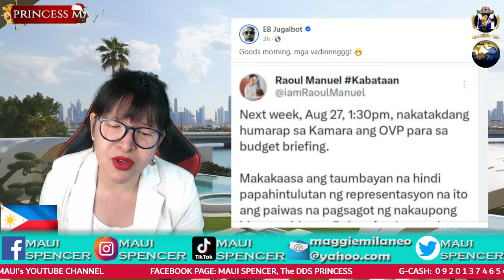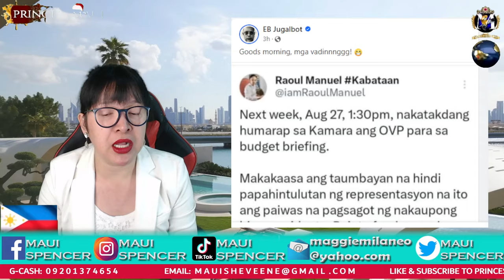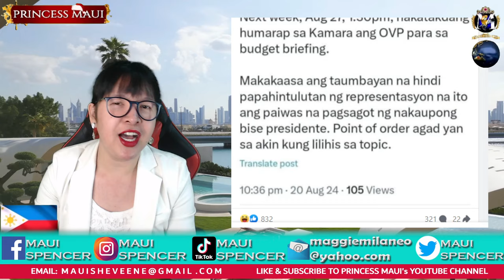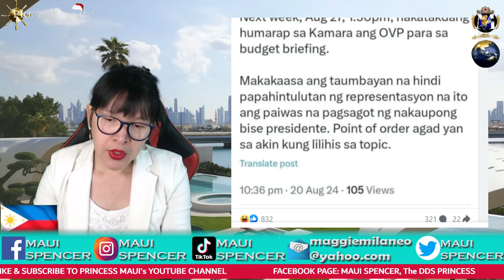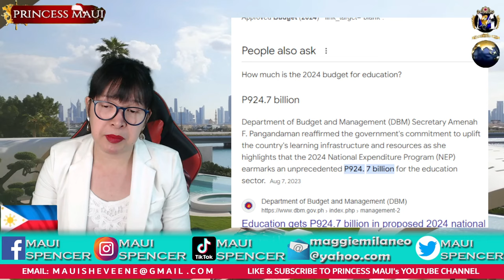SILLY W0RM'S WARN1NG👊🙄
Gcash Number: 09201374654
Gcash Name: JULIUS L MELANIO
Address: Batangas, Philippines

Please help our channel grow by sending pang-coffee  thru:
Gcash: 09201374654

Bank: BPI
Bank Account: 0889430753